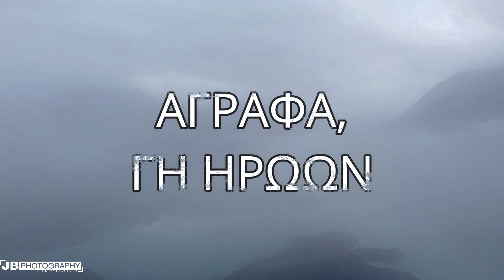ΑΓΙΟΣ ΓΕΩΡΓΙΟΣ ΚΑΙ Η ΠΡΟΒΛΗΤΑ ΤΟΥ από ψηλά. HD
Άγιος Γεώργιος.Οικισμός του Παλιοχωρίου ο Άγιος Γεώργιος, ένα παραλίμνιο χωριό που απλώνεται μπροστά της η τεχνιτή λίμνη ''Κατσαντώνη''. Είναι το πρώτο χωριό που βρίσκουμε στρίβοντας δεξιά (πρίν φτάσουμε στη γέφυρα της Επισκοπής) και συνεχίσουμε για τα υπόλοιπα παραλίμνια χωριά της περιοχής, το Παλιοχώρι, το Νεοχώρι και της ''Ποταμιάς'' της Δυτικής Φραγκίστας, τα Περουλαίϊκα, το Καρακάσι και τα Γουλαίϊκα. Άν θέλουμε να συνεχίσουμε με θέα τη λίμνη πάντα, με κατάληξη το Μοναστήρι της Τατάρνας τότε περνάμε απο την Τσούκα με το παλιό της Κάστρο, στα Γκορογαίϊκα στρίβουμε στο χωματόδρομο αριστερά για τα Κοψαίϊκα, τον Κάτω Τριπόταμο, τα Βρεκαίϊκα και φτάνουμε στη Μονή.Μέσα απο τον Άγιο Γεώργιο, φεύγει o παλιός χωματόδρομος για το παλιό ''Πορθμείο'' των Ferry, που βρίσκεται νότια του Παλιοχωρίου, μέχρι εδώ έφτανε η οδική συγκοινωνία απο το Καρπενήσι για το Αγρίνιο, στα μέσα της δεκαετίας του 70' όπου πέρναγαν απέναντι με τα δύο Ferry ''Δίρκη και ''Πειρήνη''. Σήμερα γίνεται μέσω της γέφυρας Επισκοπής.